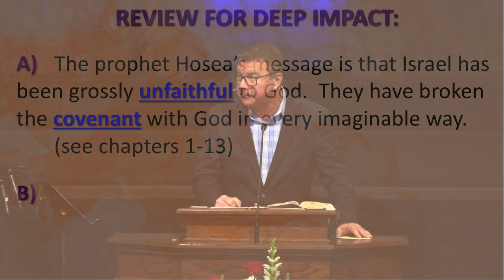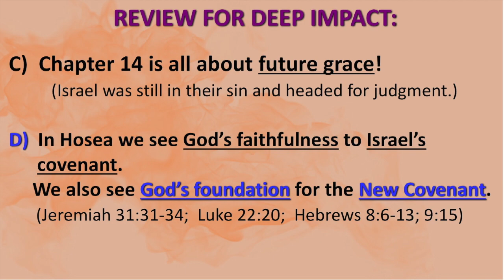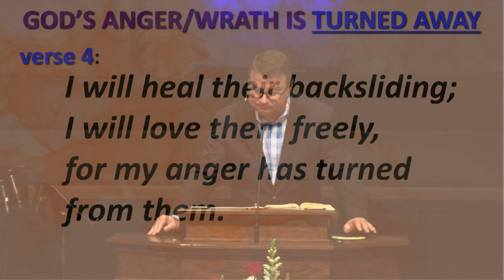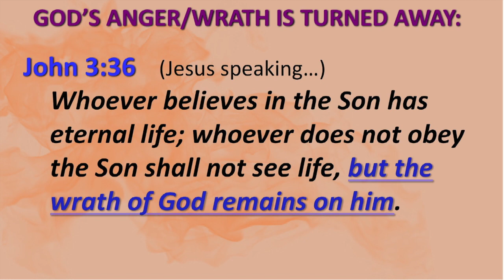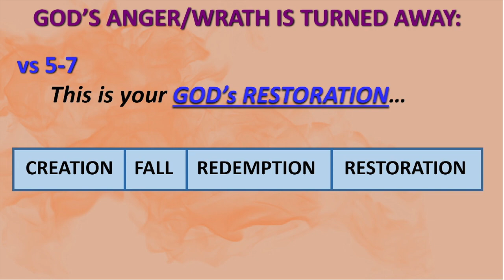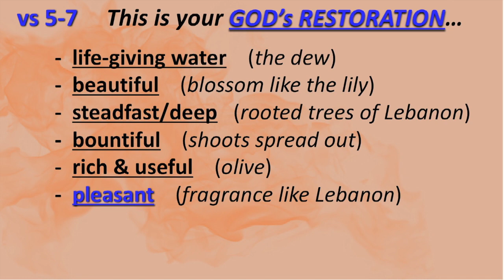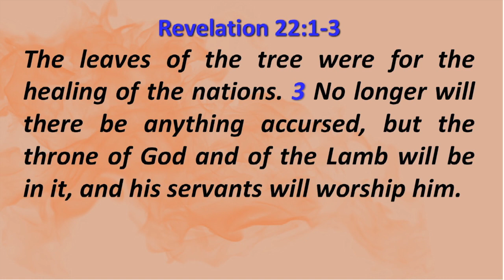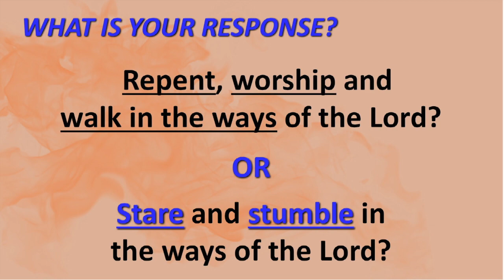HOSEA: God's Gracious Restoration